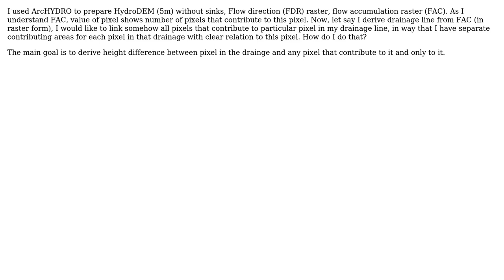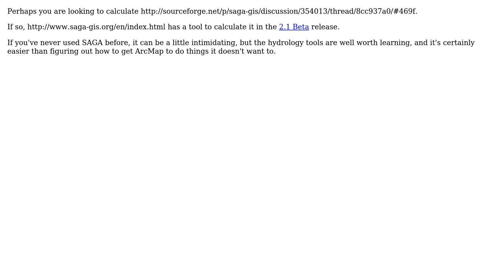GIS: Determining Pixel-by-pixel Catchments in ArcHydro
With thanks & praise to God, and with thanks to the many people who have made this project possible! | Content (except music & images) licensed under CC BY-SA | Music | Images & others | With thanks to user Tomek user PolyGeo user Jay Guarneri and the Stack Exchange Network Trademarks are property of their respective owners. You are responsible for your own actions.